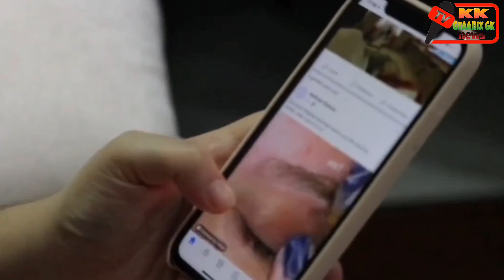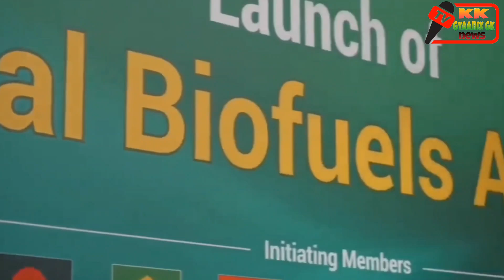भारत को मिली VETO पावर 😱😲| रोने लगे चीन और पाकिस्तान 😭| India Join 6th VETO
भारत के हांथ लगा VETO...। चीन और पाकिस्तान ने किया हंगामा | रूस ने किया समर्थन | Ankit Awasthi Sir

VETO हांथ में आते ही भारत बड़े एक्शन में। पूरा यूरोप आया टेंशन में | खेल शुरू | Ankit Awasthi Sir

भारत बना VETO का बाप... VETO छोड़ो, RIC हुआ एक्टिव । अमेरिका की बादशाहत खत्म